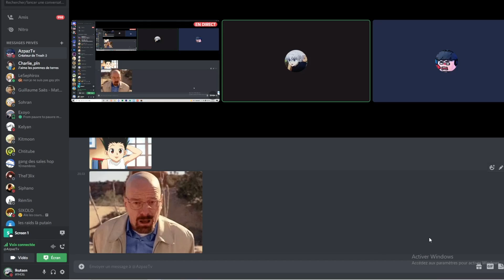Je me suis infiltré dans un FK de Siphano... (sans qu'il le sache)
Dans cette vidéo Minecraft j'ai réussi à m'infiltrer dans un Fallen Kingdom organisé par Siphano avec l'aide d'@AzpazTv avec des joueurs comme @MulticortT @Xem @magicknup et @PSICLO ! Vous allez voir que j'ai réussi à faire de nombreux troll dans la vidéo et que ça a bcp énerver son équipe ... Voici mon histoire.